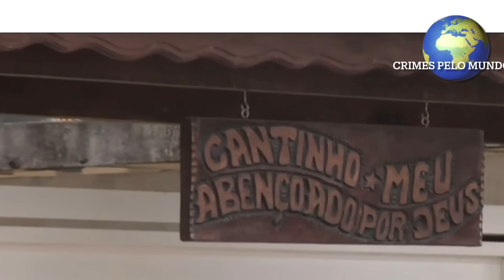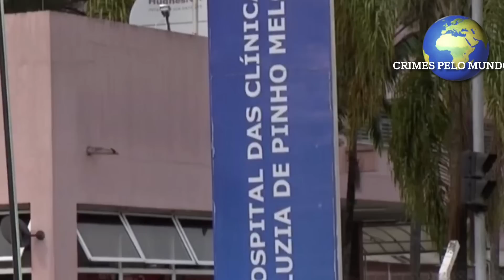O MENINO QUE PERDEU A VIDA POR COMER UM PEDAÇO DE FRANGO CASO CRIMINAL BRASILEIRO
O MENINO QUE PERDEU A VIDA PORQUE QUERIA COMER UM PEDAÇO DE FRANGO

CANAIS AMIGOS E PARCEIROS QUE EU ASSISTO E RECOMENDO:

*CRIMES FRANCESES
COM VERONICA PEDROZO
UM CANAL QUE SEMPRE TEM CASOS INÉDITOS, MOSTRANDO QUE A FRANÇA TAMBÉM CRIMES QUE NOS CHOCAM.

*INVESTIGAÇÃO E LEI TV
COM SANDRA G.
UM CANAL DE CASOS CRIMINAIS E MISTERIOSOS, APRESENTADO PELA SANDRA, QUE ADVOGADA E ATIVISTA CONTRA O TRÁF1C0 DE SERES HUMANOS NOS ESTADOS UNIDOS.